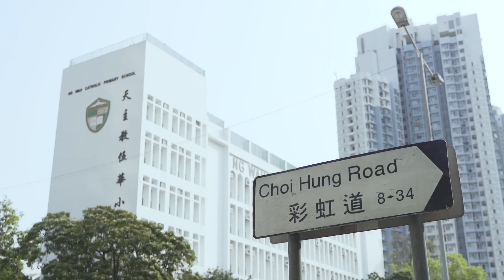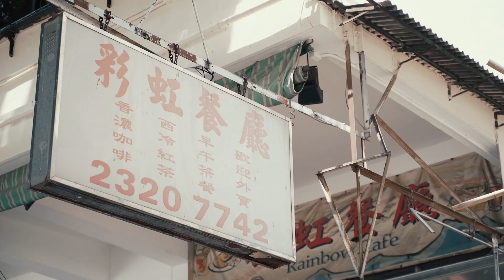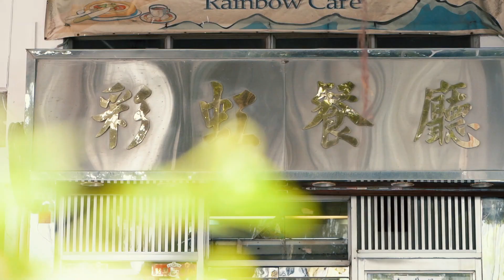再見半世紀「彩虹」 新蒲崗家族式茶記謝幕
彩虹餐廳，1966年開業，屹立新蒲崗彩虹道逾半世紀，填飽幾代工人街坊學生哥肚皮，因租約期滿，月底結業。餐廳門前恰巧種有3棵鬱蔥大樹，老闆之一黃炳煒說，「大樹遮蔭，保護了我們50幾年」，說來不無感激。蒼翠挺拔的大樹背後，守護的是兩代三兄弟的家庭。
（註︰本版相片受訪者按拍攝需要暫除口罩）

從餐廳玻璃大門向外望，細葉榕長得茂盛，美髯隨風拂動，縱然已非開業時的那棵樹，但她依舊是彩虹門前的一道風景。

「你留意隔籬鄰舍，個個要落帆布（遮擋太陽），我們就不用。」黃炳煒說。
都說大樹好遮蔭。
三兄弟分工合作 撐起老字號

彩虹餐廳對黃家三代人來說，何嘗不是一棵守護兒孫的生命樹。1966年，本為算命師傅的黃炳煒祖父在新蒲崗彩虹道開設同名冰室。「他有4個兒子，大仔在鄉下，我爸爸排行第二，在香港算是大仔，還有兩個阿叔，阿爺儲了點錢，開了這間餐廳給三兄弟一同打理。」冰室賣奶茶咖啡麵包早午餐，乘着香港經濟騰飛，生意初期做得不錯，直至太子道東與彩虹道交匯處天橋建成，「唔知點解，起咗天橋後，當堂靜晒，少咗好多客人，大家搵唔到食，兩個阿叔就退出到外面搵食」。黃炳煒說，此後餐廳就由他的父親黃振輝獨力經營。

黃振輝育有3子3女，炳煒是老二，還有大哥雨文，弟弟炳標，三兄弟半生都在彩虹裏進進出出。「伯爺分配好晒，我管人事、管理，大哥管數，老三睇廚房水吧。」難得三兄弟同心，幾十年來合力幫爸爸守住這個字號，即使因租約期滿結業，一家人都曾為彩虹留下光輝一頁。

走進彩虹，你別期望有花樣年華的昏暗燈光，玻璃桌面那種懷舊茶記「場景」打卡位，餐廳實實在在，用白燈槽，橙色卡座，綠色防火板桌面，最懷舊的算是地上鋪的紙皮石，牆身是鏡面和光身淺綠瓷磚，橫看豎看都不是文青喜愛的那一種，但記者倒覺得光猛開揚，乾淨企理，紙皮石地板沒有「千年漬」，乾爽不黏；枱面卡座尤其整潔，茄汁樽、胡椒粉樽沒沾一點塵，連冷氣出風口也沒黏連塵網。「這是我弟婦的功勞，她是我們的清潔大隊長。」黃炳煒說；連弟弟也大讚太太：「她是一點污漬都容不下的。」一家人，發揮潮州人團結本色，像訪問那天臨近餐廳結業，新知舊雨特別多，大家忙個不停，剛巧弟婦抱恙入院，老二唯有找來大哥、妹妹客串樓面兼收銀。
機場搬遷前 午飯現搶位「奇景」

黃炳煒慨嘆近年生意難做，800多呎地方都全靠大家落手落腳，雖有請伙計，但相較從前爸爸主事的年代，人手已經精簡了許多。「以前我們坐底都有7、8個伙計，麵包師傅都有兩個，以前賣麵包好緊要㗎，好多人來買麵包，餅櫃放滿出爐的菠蘿包、雞尾包、蛋撻，去到後來，就沒那麼多人買了。」連鎖餅店遍地開花，麵包生意自然受影響。想起那些年的好日子，他還記憶猶新。啟德機場未搬走時，不少人在機場工作，早午晚餐都會從機場走到彩虹吃飯買麵包，「我們那時開7時，有些人住屯門，在機場返工，6:50有一班車到，一架車（乘客）就入晒來，16張枱很快坐滿」。

當時新蒲崗不像今天，食肆不多，但人流甚旺，除了背靠機場，還有大名鼎鼎的紅A、長江製衣等龍頭大廠，唐樓裏的山寨廠也為數不少，加上東頭邨街坊，還有幾家中學學生，客源不愁。黃炳煒說當時有個「奇景」，每到午飯時間，他最喜歡從餅櫃的玻璃窗看着客人鬥快跑進來，「一邊是HAECO（前稱香港飛機工程）的人跑來，另一邊是伍華（天主教伍華中學）的學生，一跑入來，即刻坐滿整間餐廳」。他說那時真的不用憂生意，「我大膽講，一個機場養活很多家庭，單是HAECO都可以養活我們這家餐廳」。可是致命傷來了，1998年機場搬進赤鱲角，新蒲崗風光不再。
老父傳授秘方 「溝」出厚實奶茶

機場搬走後，黃炳煒在2000年起不再聘請麵包師傅，到了2003年SARS時，更減掉水吧人手，自己走進去冲茶，他笑說：「冲茶都冲了十幾廿年。」看着他在水吧樓面穿插，一時看見失明熟客輝哥，即走到對方身旁拍拍膊頭：「輝哥，唔好介意今日搭枱吖！」轉頭又在水吧舀飯，一眼關七，像個大總管。還是老太爺心水清，看穿3個兒子的強項，各司其職，本來在外面闖蕩的弟弟在其他地方學過水吧，也做過生意，最終還是被召回老家幫手。弟弟黃炳標說：「老二不懂做廚房，始終欠了自己人坐鎮，我返來，不要讓外面的人變本加厲。」他意思是做水吧廚房採購食材、烹煮等，始終要有個「自己人」才放心；像他們的鎮店奶茶，濃郁厚實有茶味，喝得出茶膽濃，色水也比外面茶餐廳深，很有一種古老風味。他說外面茶餐廳用拼配茶，是用那種每磅售價約25至26元的貨色，而他們用的是每磅33元或以上的茶葉，成本比人高。每次茶葉送到餐廳，他必會親自將4種茶葉混合，稱為「溝茶」，當中有粗茶、幼茶，也有Lipton，不過詳細配方就不便透露。的確對一家茶餐廳水吧師傅來說，茶膽配方猶如國家機密，半點風聲也泄漏不得，「老竇交條方給我，秘方就費事講啦，茶就一定不能慳，人家是入來飲奶茶，我們一定不會用『渣』的茶」。
師生「飯堂」 自己人才有VIP茶

彩虹雖然做的是一般茶記食物，茄汁豬扒燴意粉、沙爹牛飯、西多士、早午晚常餐奶茶咖啡之類大路食物，但他們堅持「過得人過得自己」的原則，黃炳煒說：「唔可以求求其其畀人食，我成日講，你要記住一樣嘢，你食得到，先好畀人食，我話嘅 。」「我們跟大集團不同，（他們）只要有錢賺，有人入來就得。」黃炳標說，三兄弟要交代的還有一班支持愛護他們多年的熟客。結業消息一公布，大家紛紛來告別，其中一個VIP熟客是天主教伍華中學教師吳偉強。伍華跟彩虹同在1960年代創辦，同樣位於彩虹道，從學校過馬路，不用5分鐘便可到達，這裏儼如師生「飯堂」。吳偉強說前幾任校長副校都愛趁學生放學後來彩虹，歎杯奶茶，吃個蛋撻，小休一會再返校工作，而自己則從1993年到校任教後，便成了餐廳的忠誠顧客，每星期總有一至兩天來午膳，以前連星期日也會跟太太、女兒來吃早餐。「我以前的教堂在附近，去教堂前後會來吃個早餐，阿女那時很小，每次站在那個卡位上吃火腿通粉。」說時瞄一瞄旁邊的卡座。時光荏苒，女兒今年已升讀中四，而他也從普通客人升級為VIP，「我大概幫襯了10年左右，有一天，老闆、老闆娘、伙計們終於當我做自己人」。「自己人」的身分確認是甫坐下，伙計奉上用玻璃杯盛的「VIP茶」，而普通茶客喝的則是用膠杯盛的清茶，黃炳煒解釋，「VIP茶是奶茶底冲出來的第一浸茶，而普通清茶是奶茶底冲出來的第二浸茶」，茶味當然有分別，熟客生客一目了然。

「自己人」的身分即將失去，吳偉強未知在區內哪處再尋回一個「自己人」的身分，「我想4月之後，又不會無嘢食……這裏（新蒲崗）一定不是它最新，但我喜歡它的地方舊得來乾淨企理」。他特別喜歡彩虹門前的大樹，「出猛太陽時，好舒服」。
業主不再續租 忍痛結業

捨不得彩虹的，何止吳偉強，黃炳煒說：「有茶客問我，唔做，你怎樣安置我？我自己都好無奈。」

他半生人只在彩虹工作過，原本中學畢業後已考進機場HAECO，甚至已驗好身準備上班，誰料當時父親生病入院，叫他回家幫忙，他心想到外面打工，不知幹什麼，倒不如回家幫手，一眨眼幾十年。三兄弟不是沒有嘗試走出這個comfort zone，試過在長沙灣順寧道開茶餐廳，但那邊有其他老字號，要搶灘不容易，做了幾個月便頂手給別人，也試過在商場投標，可惜沒一次中標；老父甚至跟他和業主洽談過買舖，可惜臨門一腳還是事與願違，世事總是差了一點點。這兩年，遇上社會運動、新冠疫情，生意跌了接近一半，加上爸媽相繼仙遊，年輕一代不願接手，三兄弟也就不再堅持，畢竟大家一把年紀，這麼多年來捱至五勞七傷，之前老三還在廚房裏暈倒，老二說：「其實我5年前已打算結束，但大家好孝順，說繼續做下去，讓兩老有個落腳點，有個地方去（寄託）。」今年遇上業主不再續租，三兄弟狠下心，忍痛結業，「做了50幾年，一定不捨得啦！我還記得我貼外面張紙（結業通知）時，手都震晒」，他哽咽得說不下去。

可以想像他寫那30個字時，下筆千斤重——「本店月底租約期滿 光榮結業 感謝街坊55年支持 祝身體健康 彩虹餐廳」。
榕樹依舊，彩虹不再。